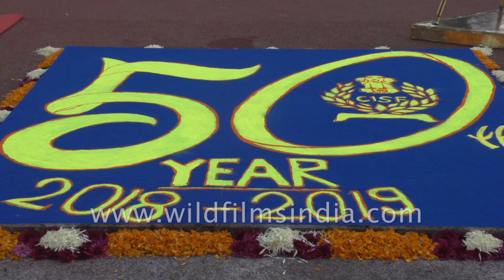Indian runner compete for 4X100m relay race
Athletes from state and central police forces of India take part in 4X100m relay race during the All India Police Athletics Championship. The 67th edition of this championship is hosted by CISF (Central Industrial Security Force) at Jawahar Lal Nehru Stadium in Delhi.